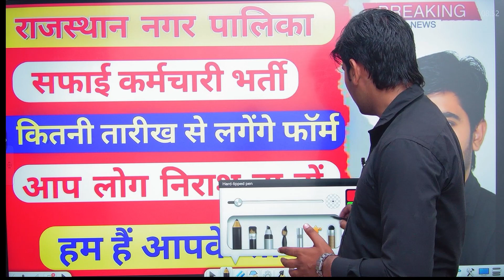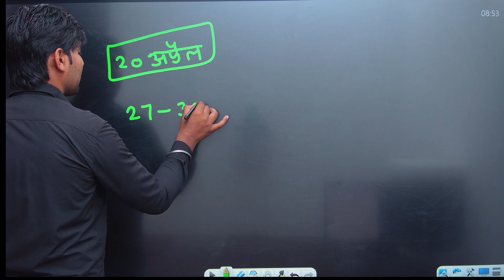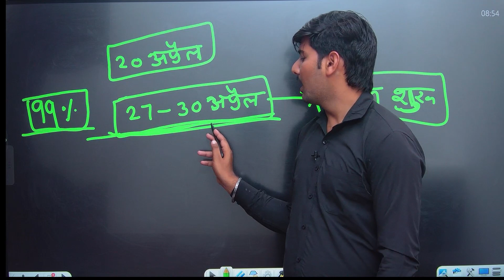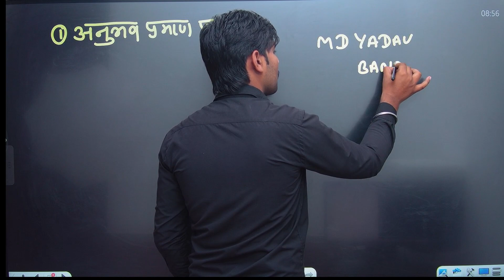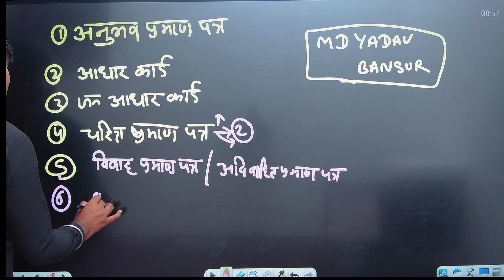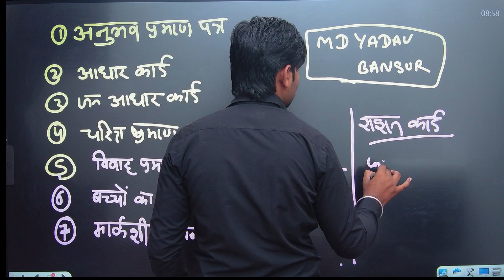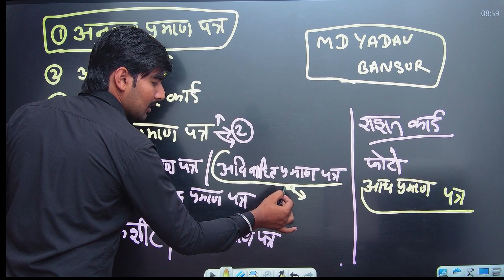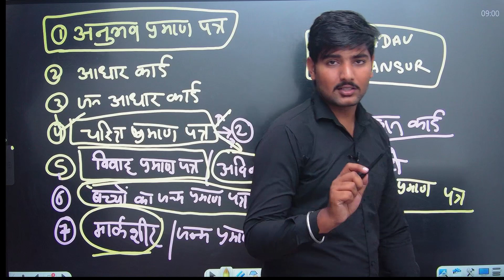राजस्थान नगर पालिका भर्ती 2023 आवेदन शुरू| Rajasthan Nagar palika Vacancy 2023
SSB CONSTABLE (DRIVER) EXAM 2023
BEST PRACTISE SETS BOOK
Chakshu Books is the fastest growing Educational Publisher in India. Chakshu Books publish study material for Competitive Exams. Chakshu Books publish more than 200+ titles every year for Students in various languages like English, Hindi, Sanskrit, xu0026 More etc. Our USP is great and precise content at right price at the right time. We follow a very unique layout xu0026therefore,Chakshu Books is the Choice of 1,00,000+ Students.

10th/12th pass-300000 Post
Sarkari naukri
Salary 65000
Latest jobs